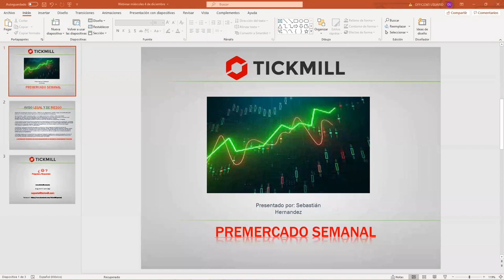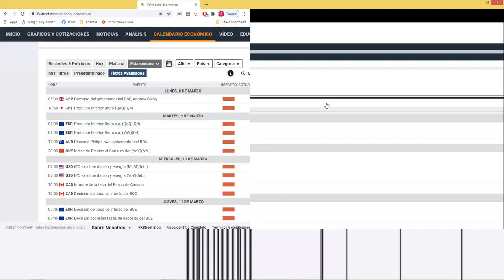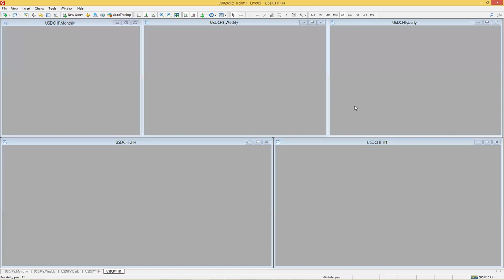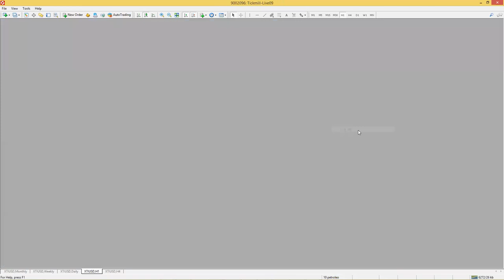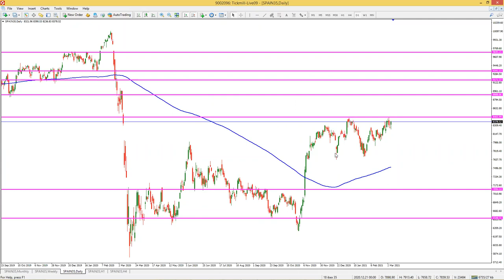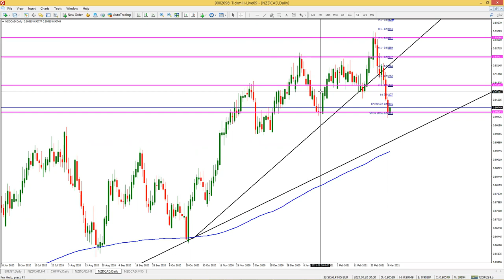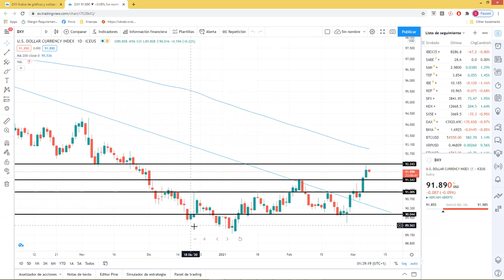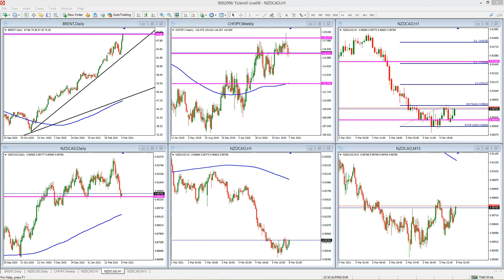Análisis de Mercado & Tendencias (08.03.21)